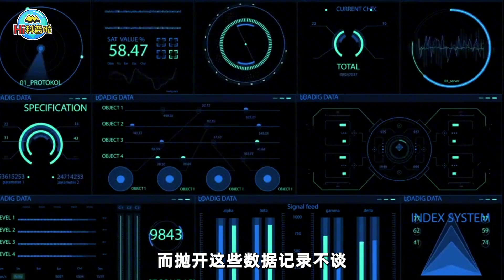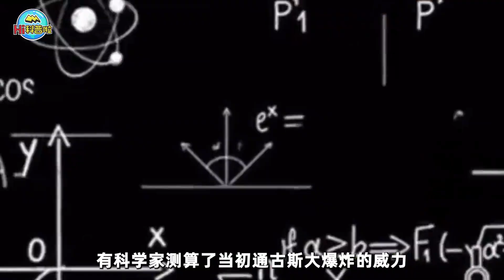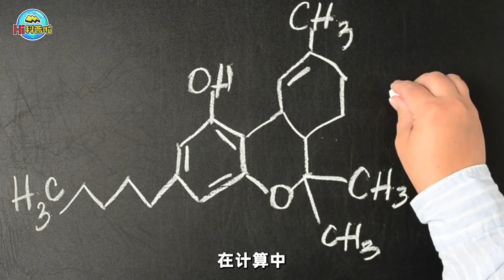人类差点灭绝？世纪之谜通古斯大爆炸被解密，结果真相更恐怖